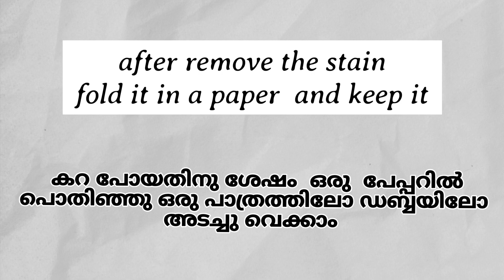Chikkoo Milk Shake// സപ്പോട്ട മിൽക്ക് ഷേക്ക്‌ // Healthy Juice